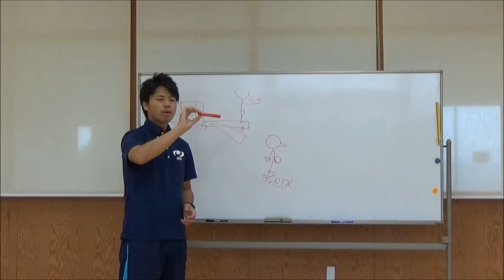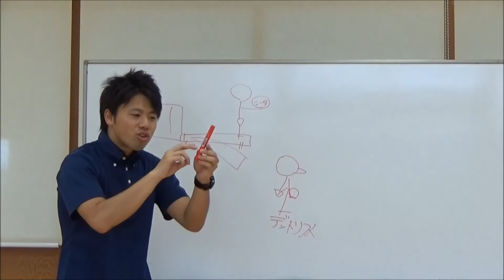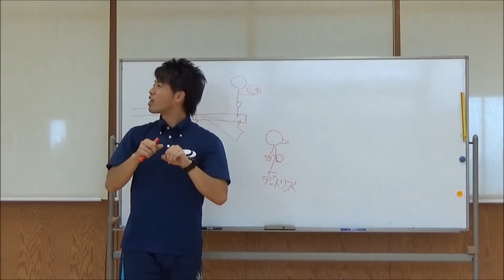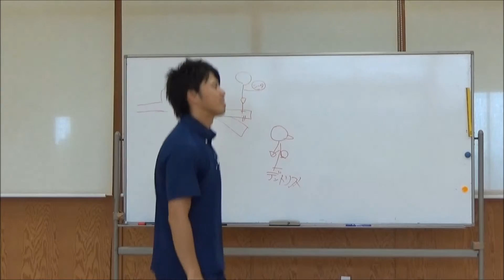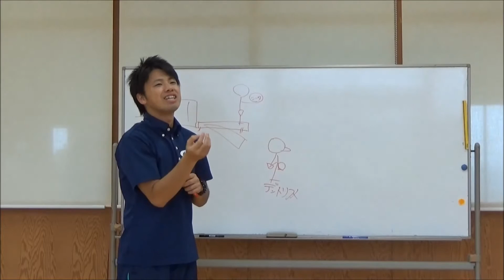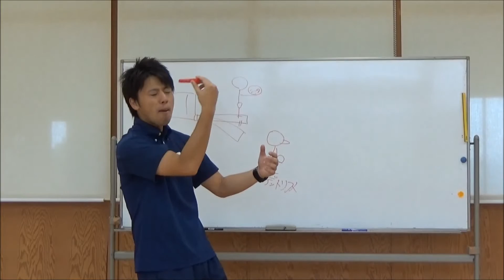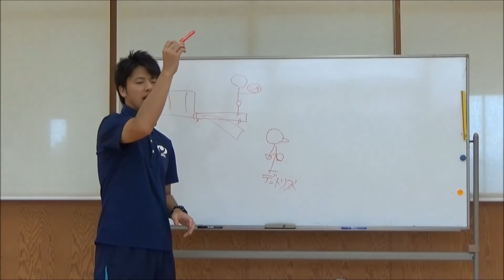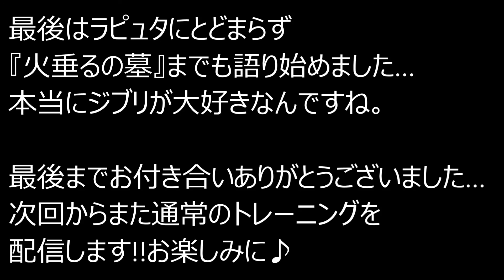トレーニング講座番外編③～ラピュタから学ぶメンタル面とトレーニング講義２～【スキー・スノーボードの学校 JWSC動画:157】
【トレーニング講座番外編③】
～ラピュタから学ぶメンタル面とトレーニング講義～
約１年ぶりに復活した小野沢先生の『トレーニング講座』。
そして番外編もしれっと復活!!
ジブリ映画大好きの小野沢先生の観点・視点から
違ったラピュタを力説します♫後編です。